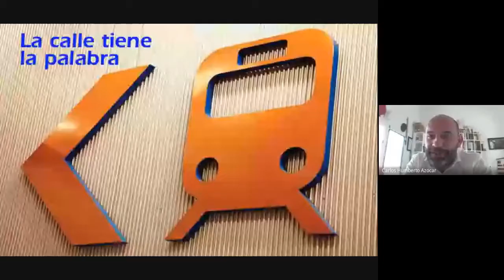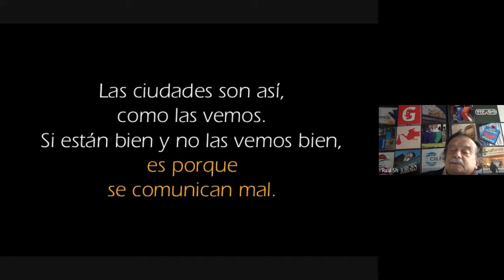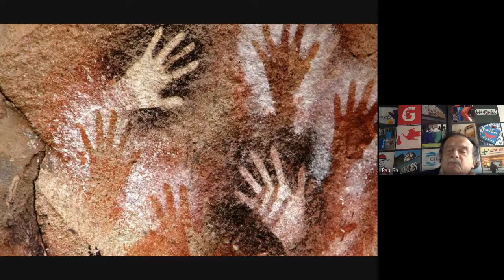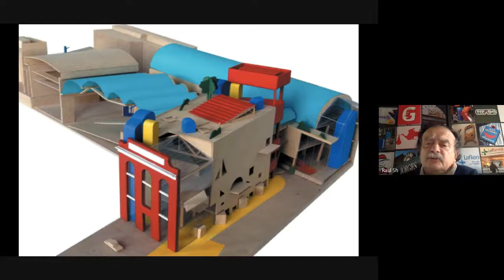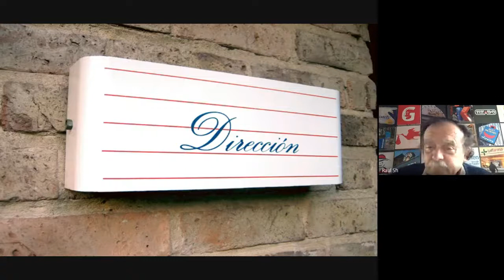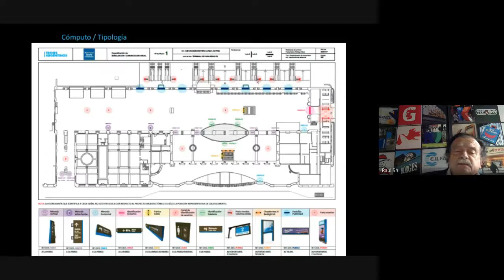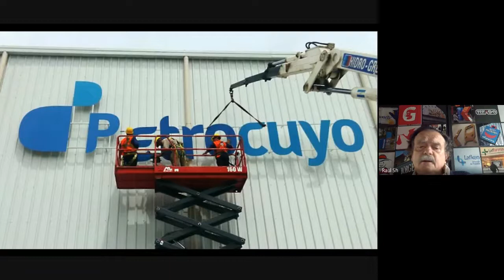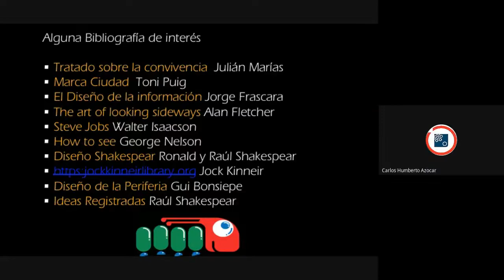Conferencia: La calle tiene la palabra - Raúl Shakespear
La Secretaría de PlanificaciónUNVM junto al Instituto de BásicasUNVM llevó a cabo una capacitación titulada “La calle tiene la palabra. La Comunicación en el espacio público”, a cargo del referente en el área del diseño, publicidad y fotografía, Raúl Shakespear.